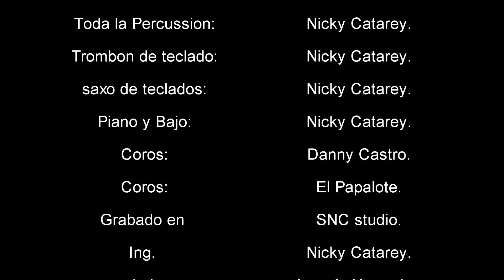REY TULILE - EL COQUERO VIDEO NUEVO 2020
Lo Nuevo del Rey Tulile El COQUERO Aqui El Merenguero Busca Sus Raices Pero Con Sonidos Mas Modernos. Compartalo Por Favor Apoyemos Nuestros Talentos..